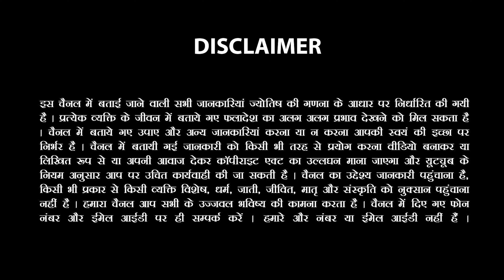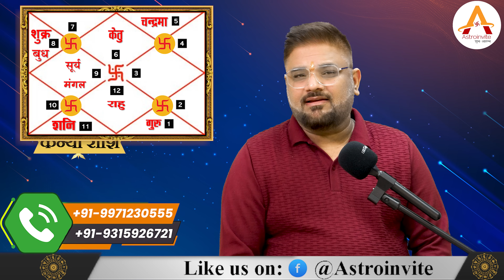कन्या राशि वाले 2024 में बनने वाले हैं अमीर। Kanya Rashi 2024 Varshik Rashifal | Astro Invite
आज की इस वीडियो में आप जानेंगे क्या है आने वाला साल 2024 का असली सच और कैसा रहेगा कन्या राशि के जातकों के लिए आने वाला साल ।